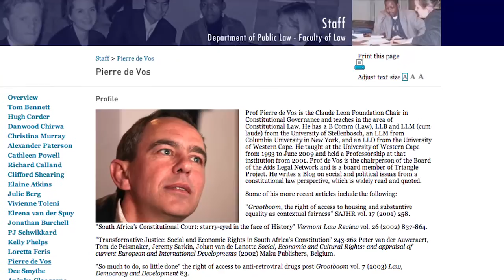Can the Constitution Respond to the Challenge of Addressing South Africa’s Inequality?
SACSIS caught up with constitutional law expert Prof. Pierre de Vos, author of the blog, Constitutionally Speaking, to talk about how the South African constitution could be applied to deal with South Africa’s most pressing challenge, our country’s inequality.

Responding to a question on whether our constitution could be applied to encourage more redistributive measures, de Vos argues that the constitution doesn’t have the power to change South Africa’s economic policies. Voters are the ones who can change policies and they must demand change. The problem unfortunately, according to de Vos, is that it is citizens themselves who allow political parties to present rather limited options for addressing inequality to them.

Prof. Pierre de Vos is the Claude Leon Foundation Chair in Constitutional Governance and he teaches in the area of constitutional law at the University of Cape Town. He is interviewed by the executive director of SACSIS, Fazila Farouk.